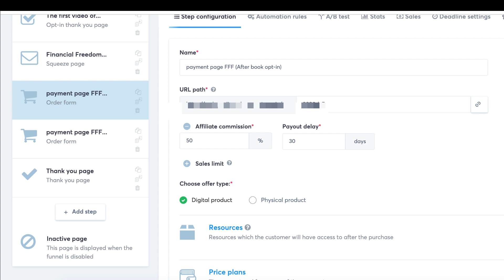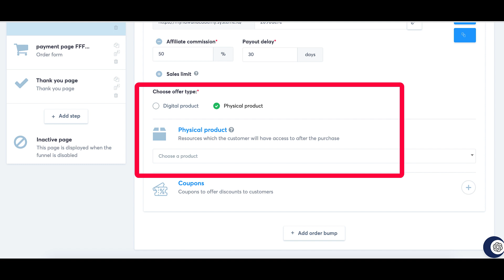How To Create An Order Form/payment Page On Systeme.io (Systeme Tutorial)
Hey there, I’m Bolivar Muniz, the owner of Funnel Vibe. On my channel, you will learn about the best methods to make money online using funnels. I love the journey and sharing my experiences with you.